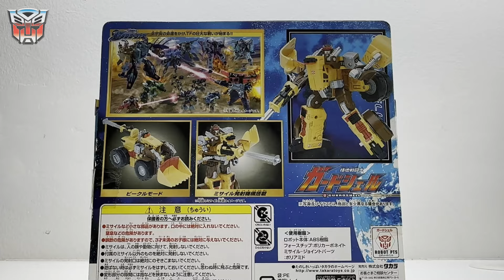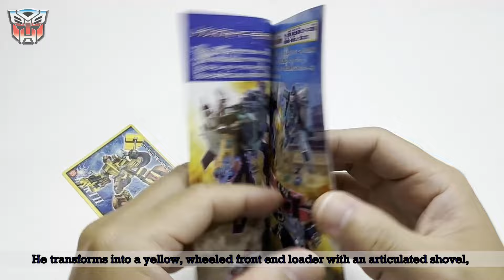POLAR COMBATANT: Transformers Galaxy Force GC-09 CYBERTRON GUARDSHELL 極地戦闘士 ガードシェル simply view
トランスフォーマー ギャラクシーフォース GC-09 GUARDSHELL 極地戦闘士 ガードシェル
TRANSFORMERS GALAXY FORCE / CYBERTRON DELUXE CLASS GUARDSHELL / LANDMINE disguise as bulldozer vehicle mode.

Music
Departure Lounge by tubebackr